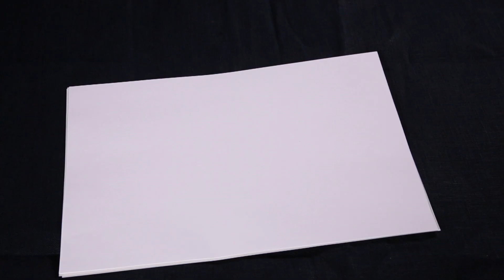L'ENIGME DU JEU DES 9 POINTS - La minute science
Prenez un crayon, tracez 9 points, 3 par 3 de manière à former un carré. Maintenant, tentez de passer par tous les points en traçant 4 lignes droites sans lever votre crayon.

La minute science, c'est une expérience simple menée tambour battant par Norbert et à réaliser avec le matériel que l'on trouve à la maison.

"La minute science" - Un épisode par jour pour s'initier à la science par l'expérience

Matériel :

Moniteur retour